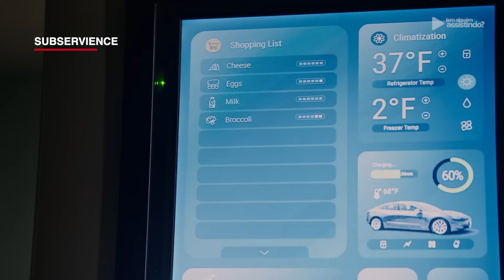O NOVO SUSPENSE ERÓTlCO COM ATOR DE 365 DIAS QUE VAI DAR O QUE FALAR EM 2024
LINKS IMPORTANTES:
🔵 Teste o Amazon Prime por 30 dias GRÁTIS

Misturando ficção científica e suspense, Subservience promete uma experiência imersiva e carregada de tensão.